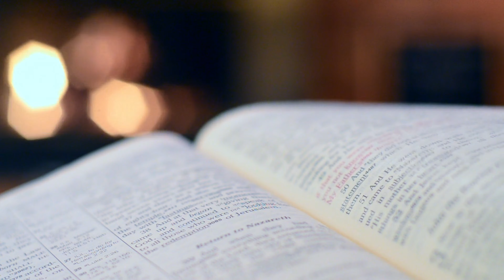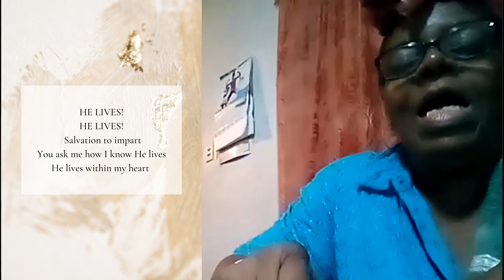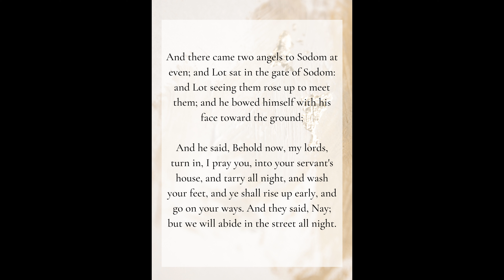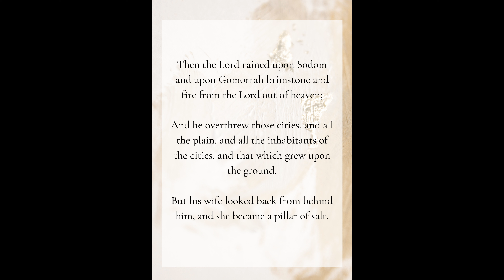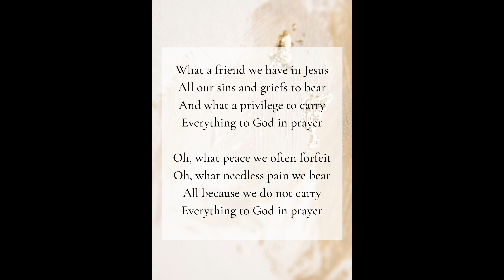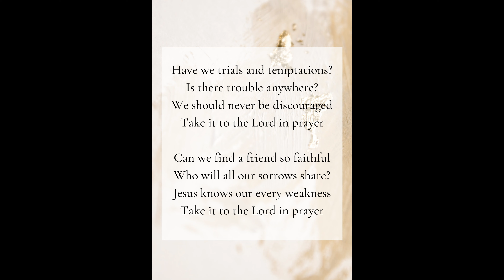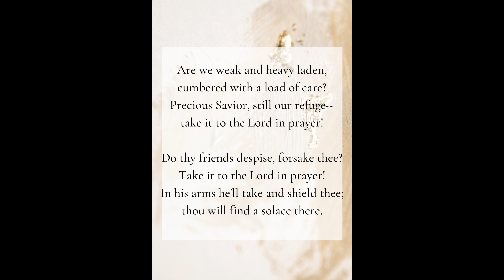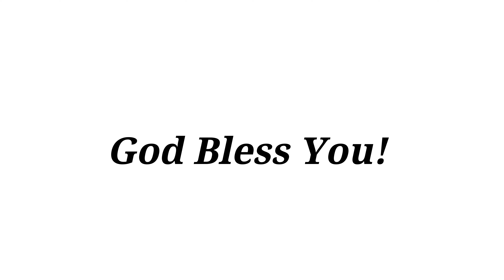St. Bernard #1 Women Workers' Prayer Meeting | January 19th 2022